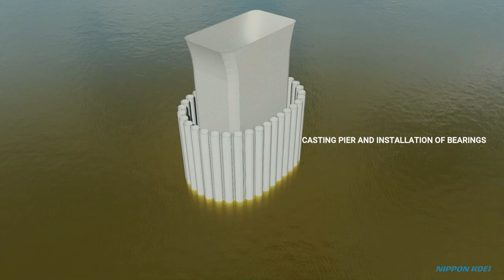20200527 BAGO BRIDGE ANIMATION